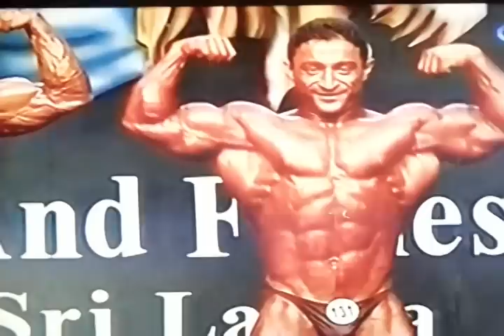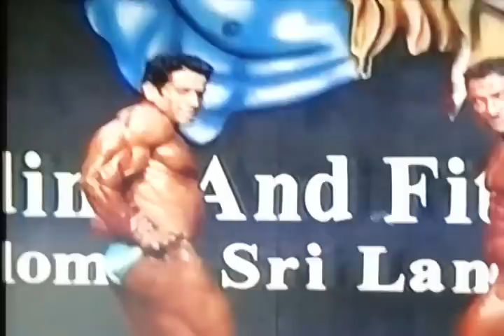Mr Asia bodybuilding Championship 2014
Catogary above 85